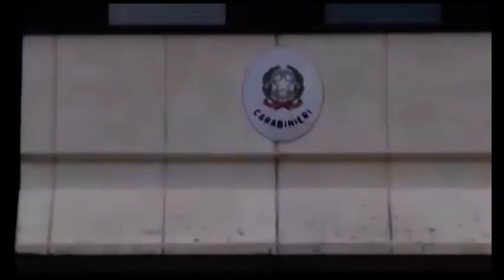Monte San Savino(Ar). Rubano abiti da sposo, ma lasciano biglietto da visita: arrestati